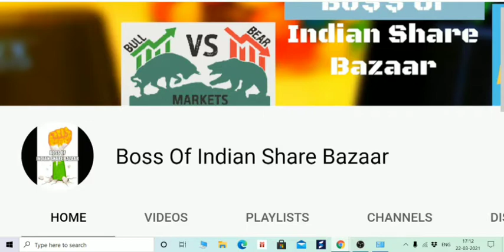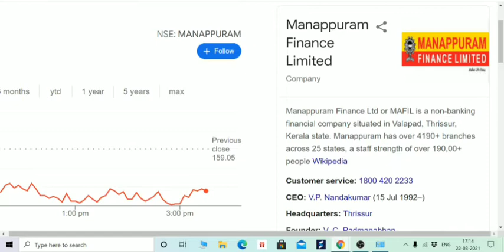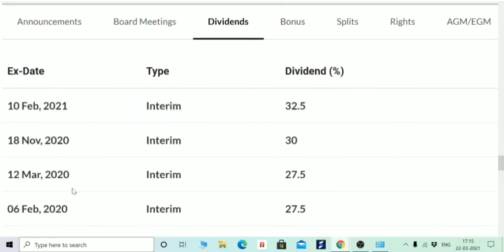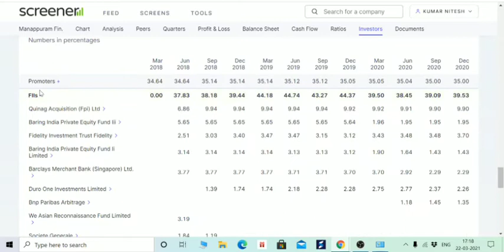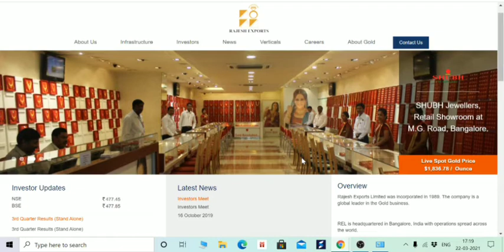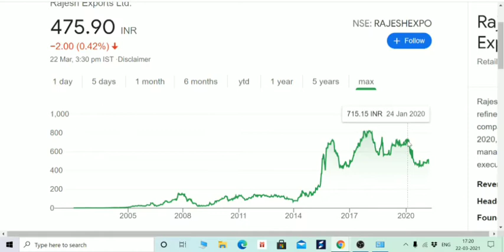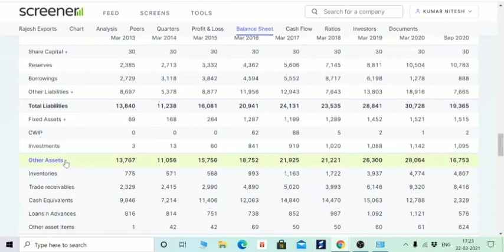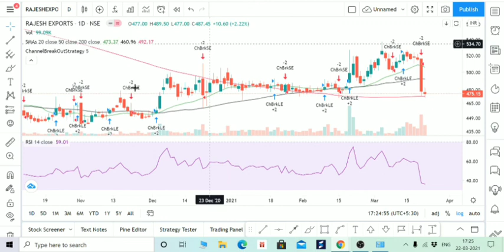GOLD की दो दिग्गज STOCK मिल रहे है काफी नीचे दाम में। जाके अभी खरीद लो।